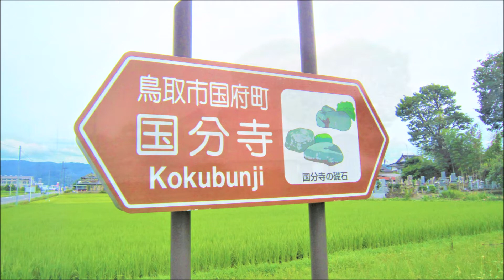Погиби Pogibi Sakhalin Russia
ポギビ